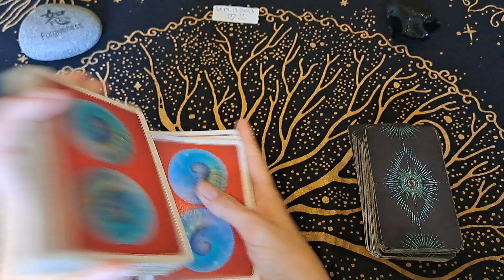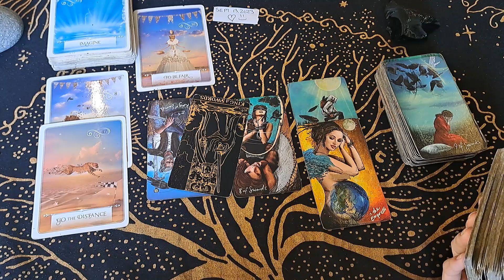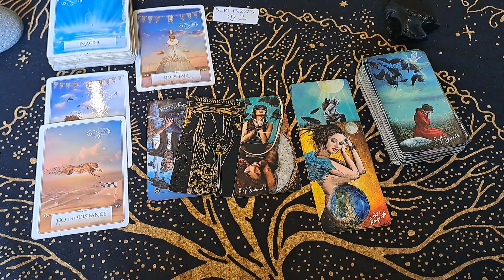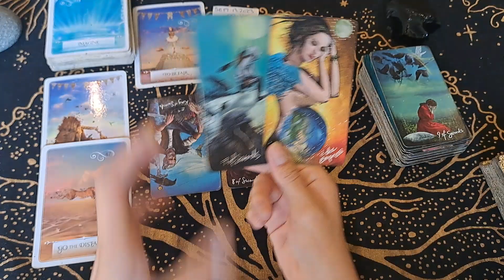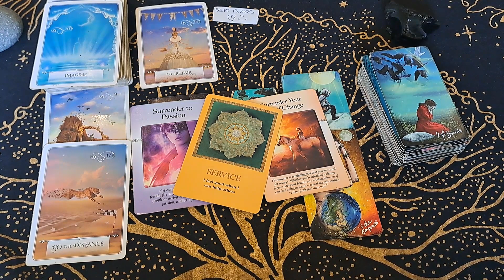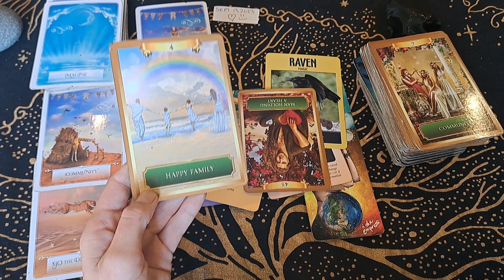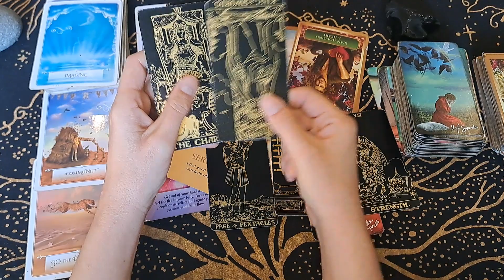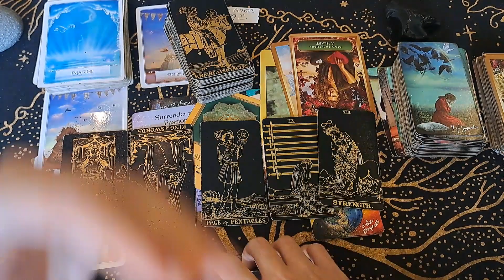CANCER / WOAH GET READY CANCER! THIS IS GOING TO BE BETTER THAN YOU CAN IMAGINE!